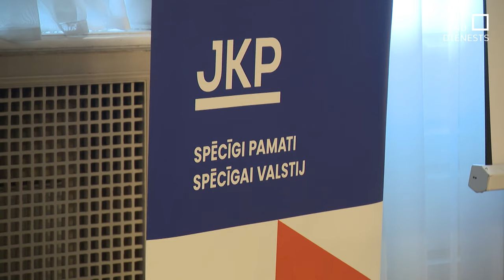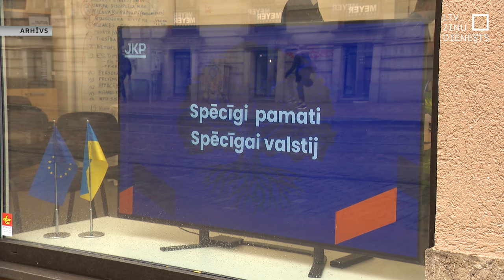Jaunā konservatīvā partija maina savu vadību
Vīlušies līdzšinējajā partijas priekšsēdētājā Gatī Eglītī un nespējot sagaidīt novembri, kad beigsies viņa pilnvaru termiņš, jaunās konservatīvās partijas biedri jau šodien sanāca uz kopsapulci, lai ievēlētu jaunu vadību. Turpmāk partiju vadīs bijusī Saeimas deputāte Dagmāra Beitnere-Le Galla, bet līdzšinējais priekšsēdētājs Gatis Eglītis uz kopsapulci nebija ieradies. Ievēlēta arī jauna partijas valde.